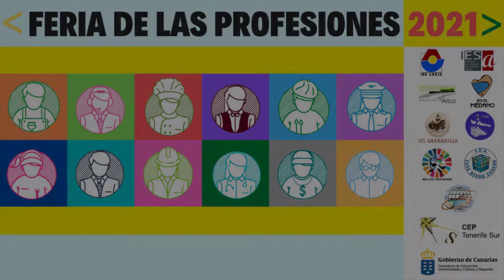CFGM DE PANADERÍA, PASTELERÍA Y CONFITERÍA